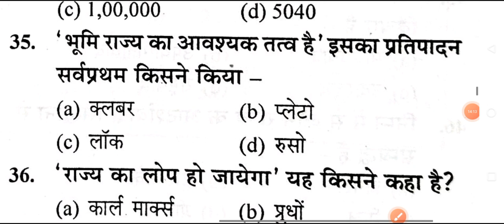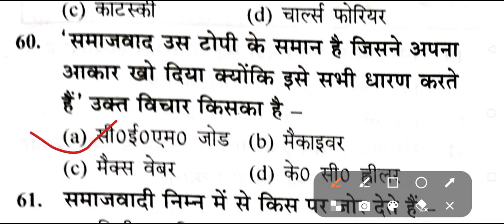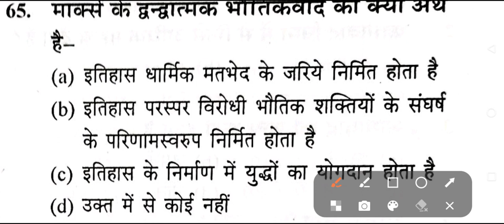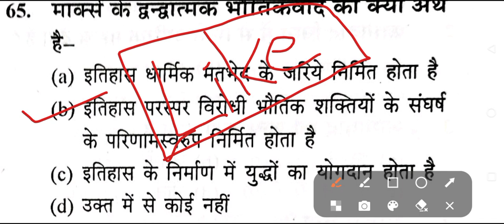Political Science Practice Set 15 | राजनीति विज्ञान प्रैक्टिस सेट 15 | civics practice set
Political Science Practice Set 15 | राजनीति विज्ञान प्रैक्टिस सेट 15

Political Science (राजनीती विज्ञान ) | PRACTICE SET- 15 | POLITICAL SCIENCE FOR ALL EXAMS 2023

How can I prepare for political science?
मैं राजनीति विज्ञान की तैयारी कैसे कर सकता हूं?
Who is the father of political science?
2023\tgt pgt chandra institute,
2023 tgt pgt chandra institute,
political science practice set,
political science practice test,
political science practice paper class 12,
political science practical,
political science practical ba 1st year,
political science practical hota hai
political science practical file class 12
political science practical class 12
political science practical file class 11
political science practical file pdf
civics practice set
civics practice test
civics practice test for the naturalization test
civics practice test 2023
civics practice test 2022
civics practice
civics practice test all 100 questions
civics practice test eoc
civics practice test questions and answers
tgt pgt chandra institute practice set,
tgt pgt political science classes,
tgt pgt political science,
tgt pgt political science practice set,
tgt pgt political science ke question,
up tgt pgt political science,
civics practice set for tgt pgt lt grade exam 2023
civics pgt practice set